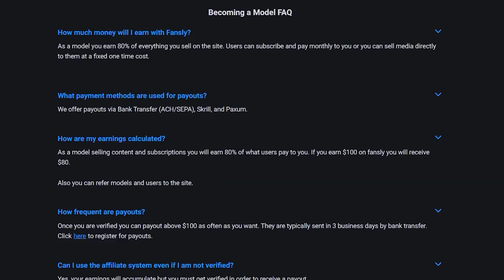Have You Ever Cheated Before?